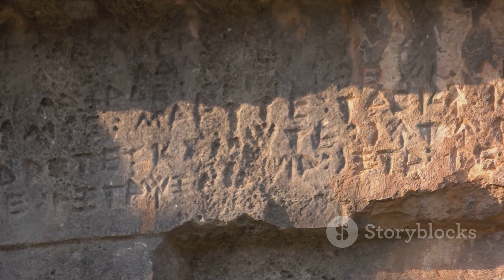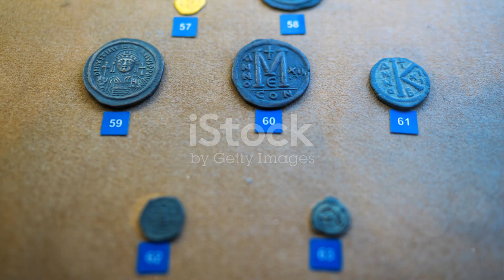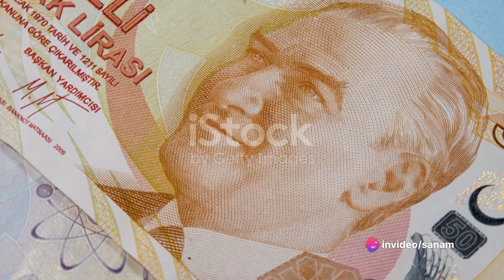Threads of History Turke, history turke,history turkey,history turkey drama,history turkey map,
history turke,
history turkey,
history turkey drama,
history turkey sr pelo,
history turkey countryballs,
history turkey country,
history turkey hindi,
history turkey map,
history turkey ufo,
history turkey flag,
history of turkey,
vlogging through history turkey,
a brief history of turkey,
history of turkey in a nutshell,
history of pardoning a turkey,
a brief history of the thanksgiving turkey pardon,
turkey history in bangla,
history of turkey but it's sr pelo references,
turkey becoming history,
turkey bird history,
bursa turkey history,
history of turkey before islam,
history of turkey by dr israr,
turkey brief history,
history of turkey by khan sir,
turkey ball history,
history of turk,
history of turkey documentary,
brief history of turkey,
history channel türkçe,
history of turkish language,
turkish historical drama,
the history of turk,
history documentary turkey,
turk history edit,
a history of turkey,
the history of turkish,
il turco can yaman,
turkey full history,
history of turkey for thanksgiving,
turkey football history,
turkey history funny,
greece vs turkey history flag,
fall of turkish ottoman empire,
first world war turkey,
fall of konstantinoupolis,
fall of the turkish empire,
history channel turkey,
turk history in urdu,
history of turkey i guess,
turk history little dark age,
history of turkish,
turkish historical movies,
turk history map,
turk history movie,
history maker türkçe,
a super quick history of turkey,
mr history turkey,
the history of ataturk,
history of turkey in hindi,
history of turkey in urdu,
history of turkey every year,
history of turkey ottoman empire,
history of turkey every month,
history of ephesus turkey,
history of cappadocia turkey,
history of turkey flag,
turkey pardon history,
pkk turkey history,
pamukkale turkey history,
turkey political history,
possible history turkey,
turkey pakistan history,
history of turkey part 2,
history of turkey part 3,
history of turkey part 1,
quick history of turkey,
history of the hagia sophia,
turkish historical series,
the history turkey,
see u in history ottoman,
ancient turkish series,
turkish and greek history,
greece vs turkey history,
india vs turkey history in hindi,
the victor turkey history,
turkey vs greece history edit,
turkey history and russia history,
turkey history vs,
turkey world cup history,
turkey war history,
wild turkey history,
history matters turkey ww2,
weird history turkey,
turkey white mountain history,
turkey ww2 history,
turkey white mountain history in urdu,
history of turkey ww1,
what is the history of turkey,
history of turkey and kurds,
history of zengids,
zemheri dynasty,
the entire history of iran,
age of history 2 turkey,
history 3 türkçe altyazılı,
history 3 türkçe altyazılı izle,
history 4 türkçe altyazılı izle,
turkey history in 5 minutes,
6 days in turkey,
is-7 history,
turkey 1980s,
turkey in 80s,
turkey 1890,
turkey 1900s,
9 history chapter 1,
history of turkey 1900,
turkey 1990s